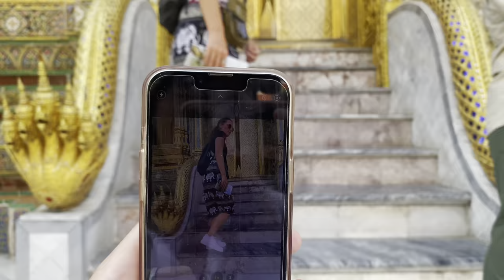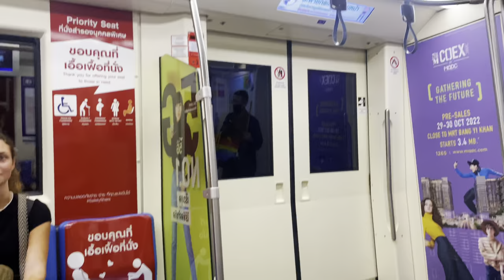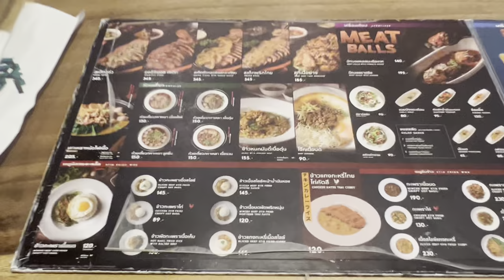BANGKOK VLOG 🇹🇭/ Grand palace / Khoa San road / Sleeper train to Chiang Mai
HEY GUYS THANK YOU SO MUCH FOR 1000 SUBS THAT MEANS THE WORLD !!

In this vlog we spend a couple of days in Bangkok and squeeze as much sight seeing and places to eat and things to do as we can! We also take the sleeper train up to Chiang mai! Which was very interesting!

OUR NEW INSTAGRAM IS @backpackinggalss

Teegs and mai x